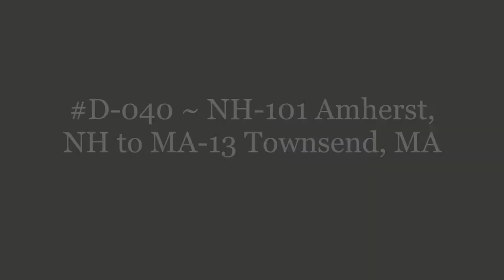D-040 ~ NH-101 Amherst, NH to MA-13 Townsend, MA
NH-101 Amherst, NH to MA-13 Townsend, MA.